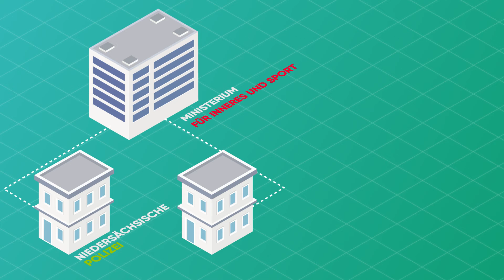Wer gehört eigentlich zum Arbeitgeber Niedersachsen? | Arbeitgeber Niedersachsen – Sicher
Die Jobs und Ausbildungsberufe beim Land Niedersachsen sind ebenso vielseitig wie die Dienststellen und Institutionen, die zum Land dazu gehören. Welche das genau sind, erläutert unser detaillierter Erklärfilm.